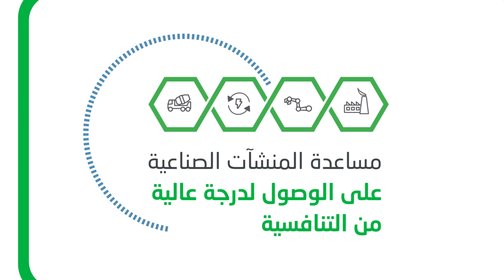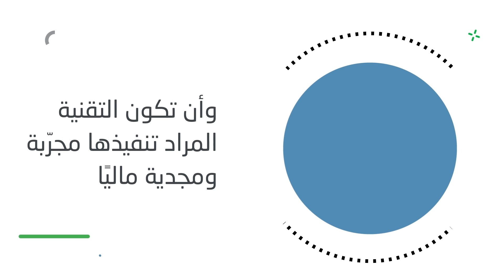مزايا برنامج تنافسية لتمويل التحول الرقمي الصناعي وتحسين كفاءة الطاقة